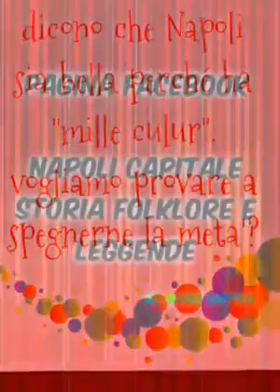Napoli mille culur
Dicono che in bellezza Napoli vince facile perchè ha mille colori